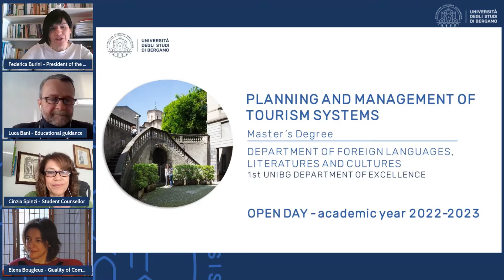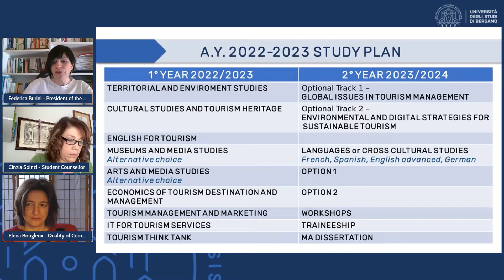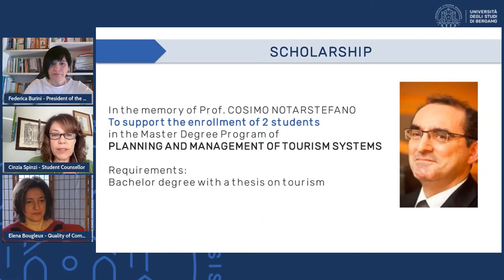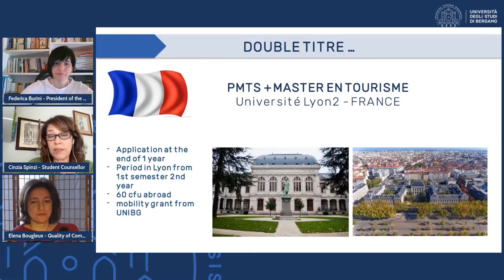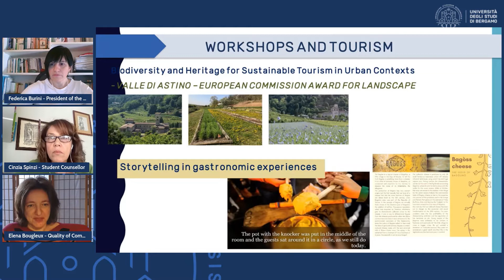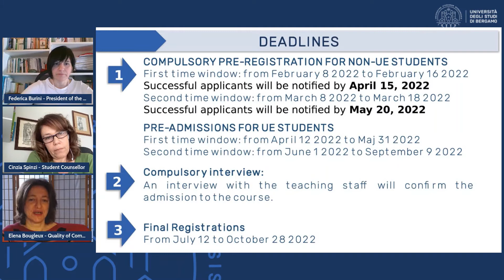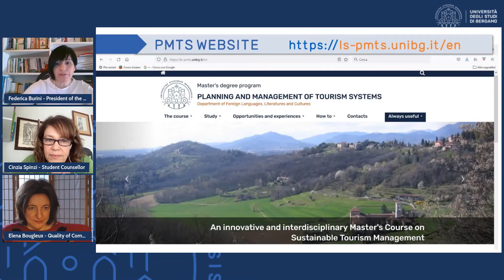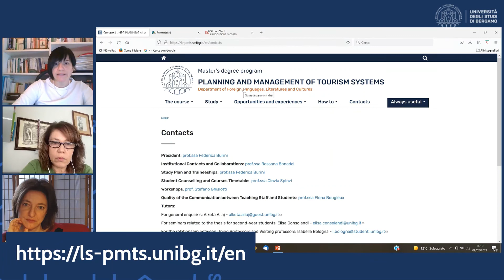UNIBG | Open Day Planning and Management of Tourism Systems, a.y. 2022-2023